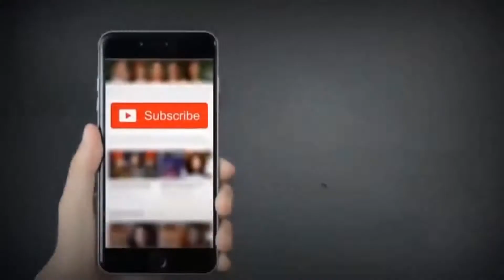Punjabi Poet M Ali Shad Punjabi Mehfil Mushara Bayad Mahar Riaz Sial 2020 Jhang